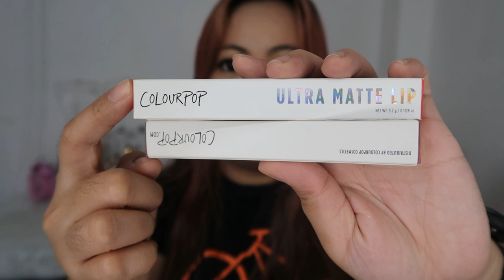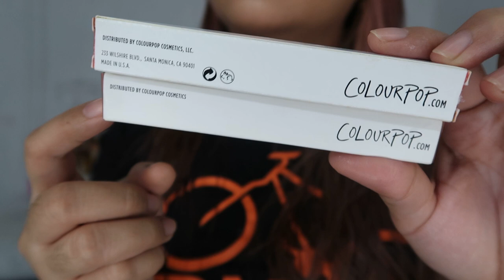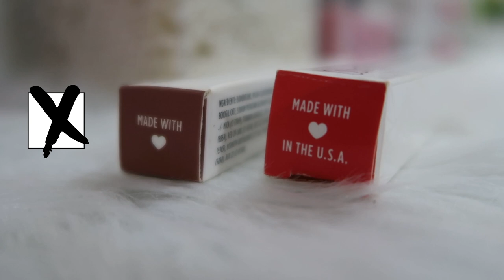Real vs Fake Colourpop Ultra Matte Lip + Review ❤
***Watch this video in HD 720p for Better Viewing
Real vs Fake Colourpop Ultra Matte Lip (Trap) + Review ❤
Here's How to Spot Fake  From Real Colourpop Ultra Matte Lip. Fake Colourpop vs Real. Swatches of Colourpop Ultra Matte in Trap both Genuine and Fake!